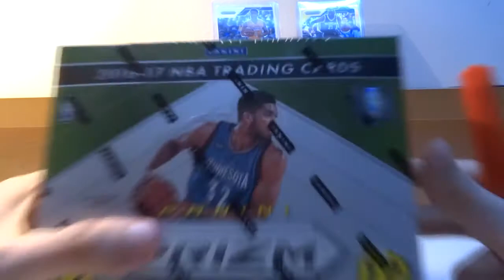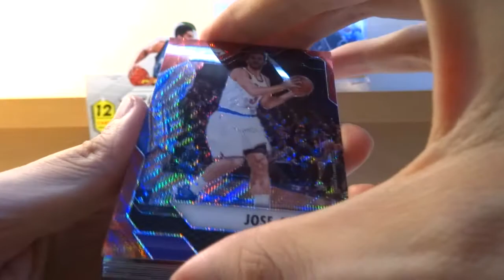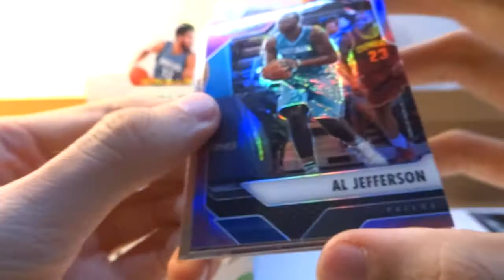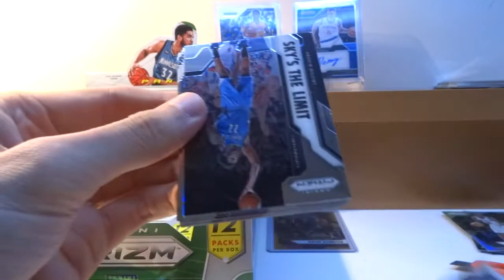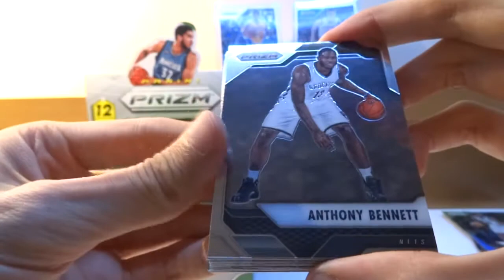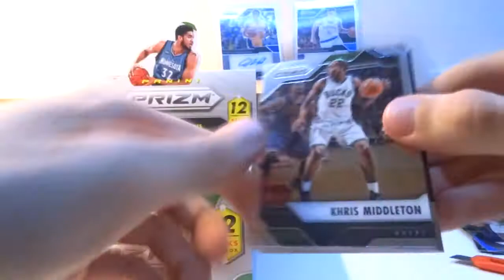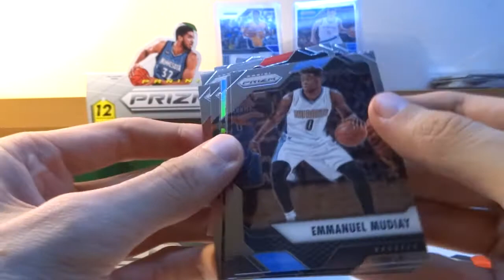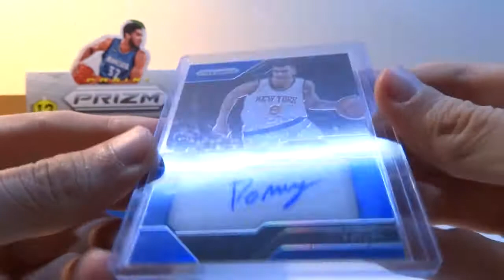Box Break Prizm 16-17 Vol.2 (Parte 2) | Supercollectors